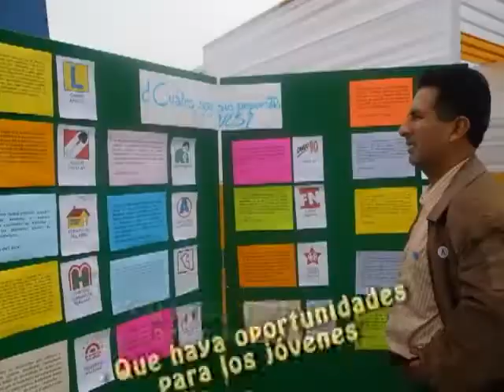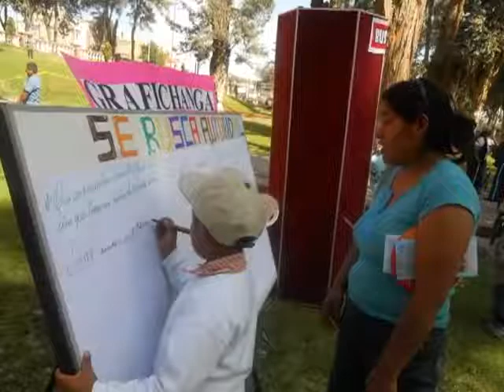Ferias Ciudadanas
Parte del proyecto "Todos hacemos política". Calandria 2010.